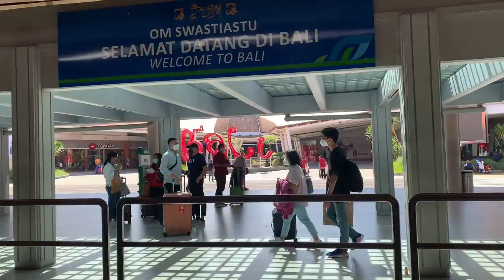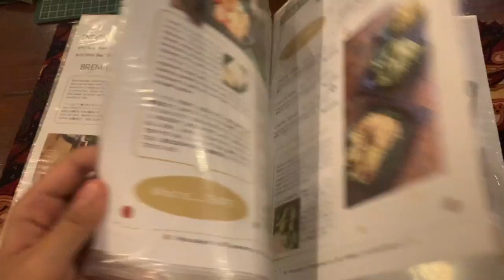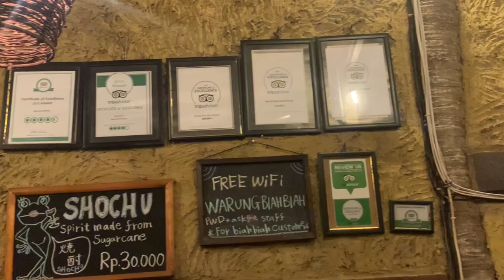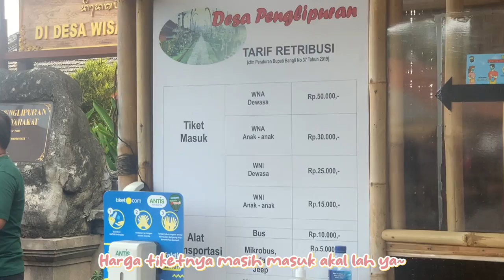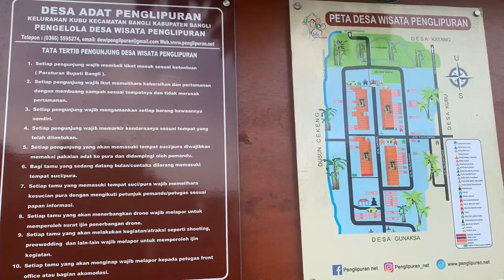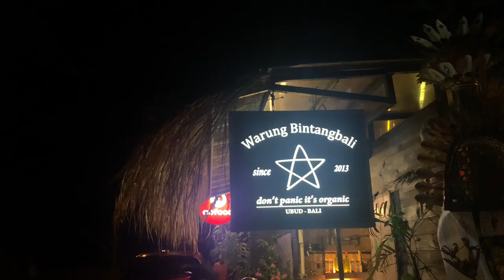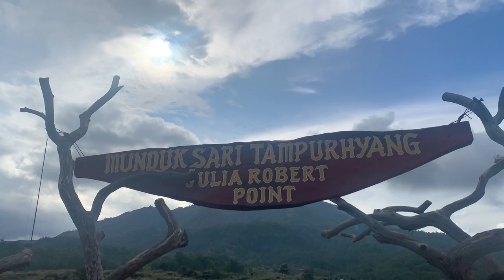ASMR VLOG: My 10 Days Trip at Bali!☀️ Makan, jalan, jajan~ (Part 1) [Kim’s Mail! #28]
Welcome to Kim's Mail!~ This is my VLOG series for you guys to enjoy!

(!!!) Everyone in this video has fully vaccinated (!!!)

Special thanks to:
- My fam

Places in this video:
- Ubud Raya Hotel
- Warung Biah Biah
- Gelato Secrets, Ubud
- Ubud Market
- Teba Sari Resto, Tegallalang
- Desa Wisata Penglipuran
- Warung Bintang Bali
- El Lago, Kintamani
- Ritatkala, Kintamani
- The Breezy Volcano, Kintamani
- Resto Apung, Kintamani
- Munduk Sari Tampurhyang, Julia Robert Point, Kintamani
- Okuta Resto, Kintamani
- Passo by Nook, Badung
- Tanah Lot

What’s next?